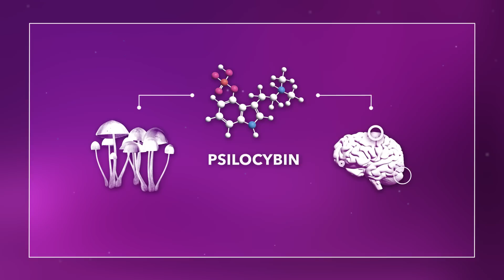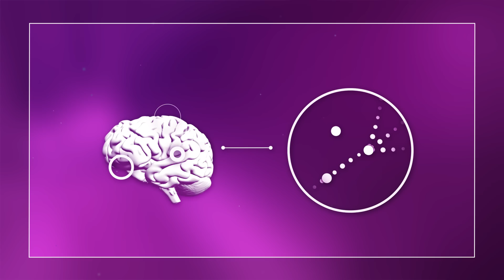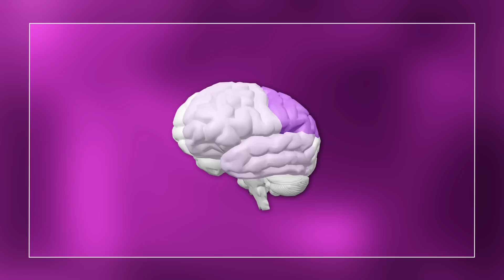Magiska svampar mot depression - vad händer egentligen i hjärnan när du är hög?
Kan en substans från magiska svampar vara ett bättre alternativ vid depression än traditionell medicin? Kan en enda dos räcka?

Forskare tror att psilocybin, det psykedeliska ämnet som ger en tripp med hallucinationer, kan öka hjärnans förmåga att bilda nya kopplingar mellan hjärncellerna. Förändringen i hjärnan antas kunna bryta negativa tankemönster, och hjälpa till att riva upp inrotade beteenden och komma ur gamla spår

Man har sett snabba och långvariga effekter mot depression på få doser psilocybin. Nu testar forskare vid Karolinska institutet (KI) om psilocybin tillsammans med terapi hjälper vid behandling mot depression hos cancerpatienter. De försöker också svara på frågan: stämmer det att hjärnan förändras – och hur?

Evana López, doktorand i klinisk neurovetenskap vid KI, Niklas Edvall, forskare i klinisk neurovetenskap vid KI, och Camilla Samsioe, sjuksköterska vid mottagningen för hjärnstimulering, Norra Stockholms psykiatri, visar och berättar hur det går till.

0:00 Det kontroversiella alternativet
0:42 Så tror forskare att psilocybin hjälper
1:06 Välkommen in i behandlingsrummet
1:32 Skanning för att se hur psilocybinet har förändrat hjärnan
2:40 Den psykedeliska upplevelsen
3:42 Risker med ämnet från magisk svamp